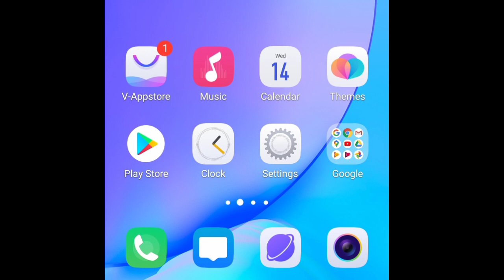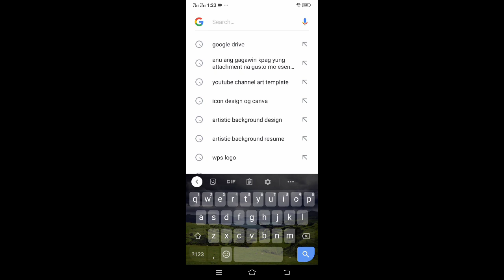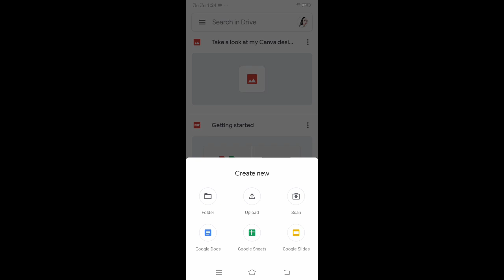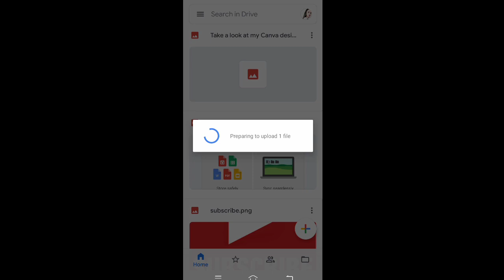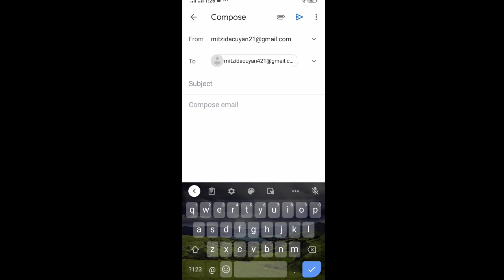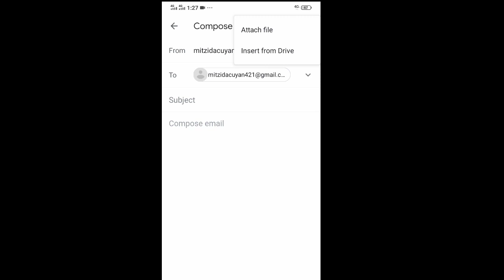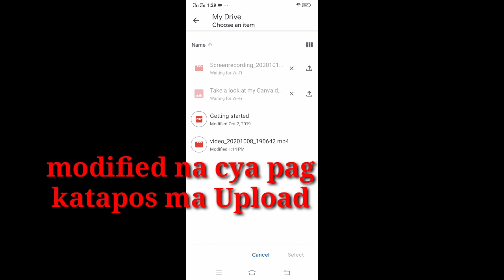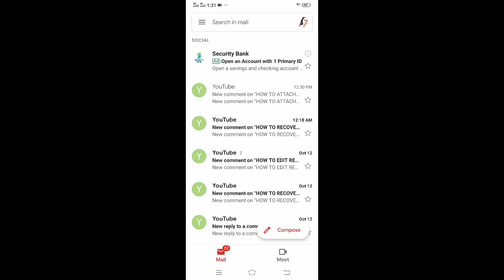HOW TO SEND LARGE FILES MORE THAN 25MB VIA GMAIL USING YOUR ANDROID PHONE |MitziDacuyan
Hi mga KAMITZ welcome back to may YouTube channel this is MITZI DACUYAN hope this video will entertain you all .

 This video is for Educational porpose Only

How to send large Files more than 25mb via Gmail using Android phone
Easy Tutorial
paano mag send ng file o Video na higit 25mb gamit ang gmail
Tagalog Tutorial
# How to
# sending large Files
via Gmail
google drive

Mitzi DACUYAN